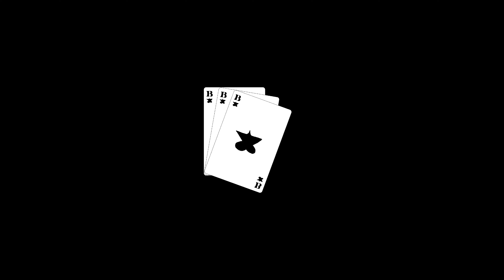GAMBLE x SCARS STUDIOS